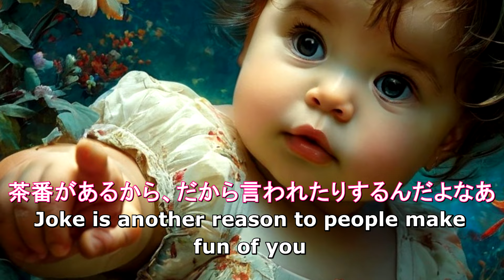メイクで再現出来ないバンジージャンプしてみた。 Bungy jumping the 2nd higher Japan bridge.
-下のAmazonのＵＲＬから何かを購入すると（メイクと関係ない商品でも大丈夫です）紹介料としてKisaさんにかえてきます、注文された商品のお値段も変わりません。